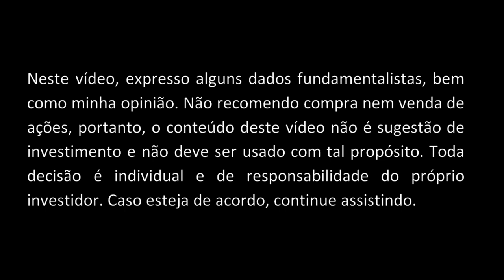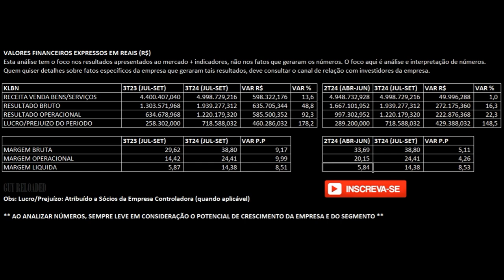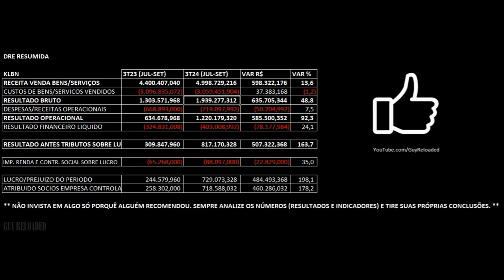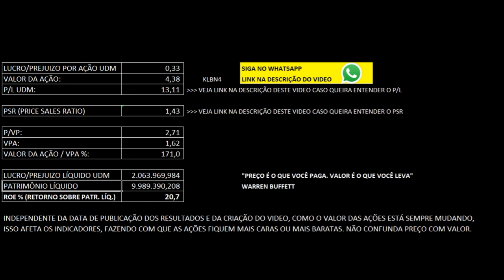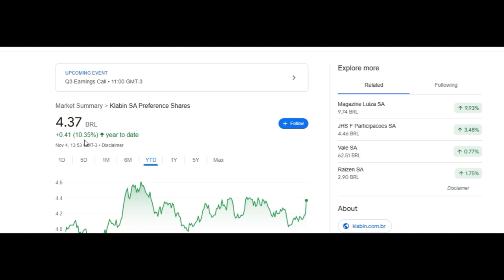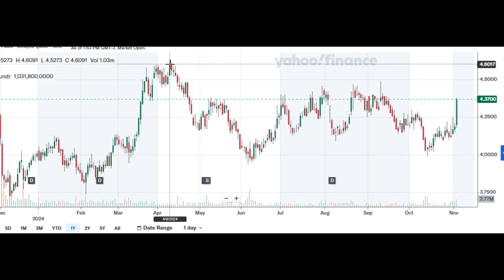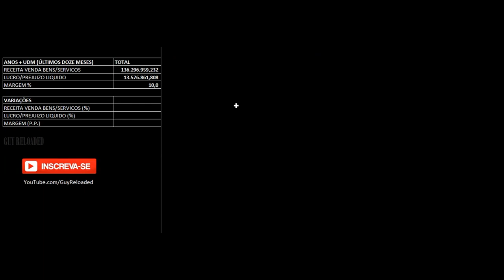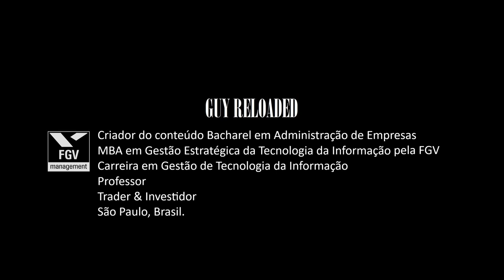Klabin: Lucro Salta 178% no 3T24 2024. Análise Financeira e Fundamentalista Ações KLBN11 KLBN4 KLBN3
12 Dicas Para Não Perder Seu Dinheiro Ao Investir Em Ações